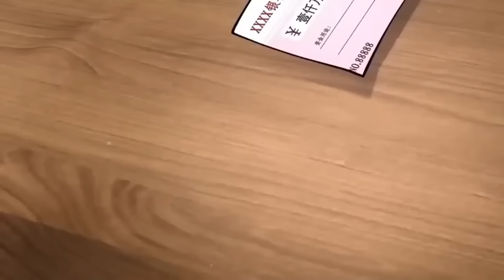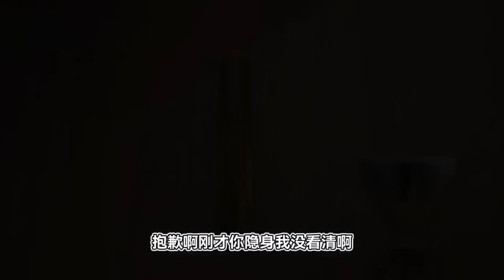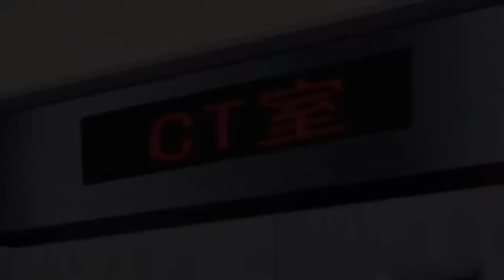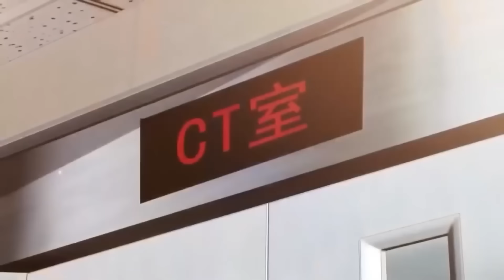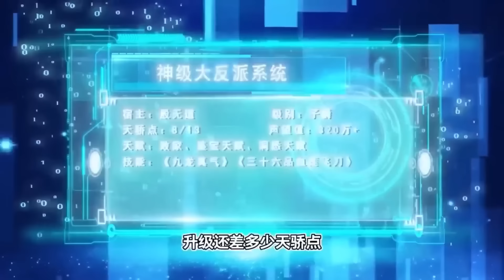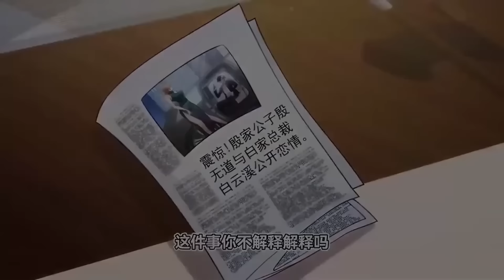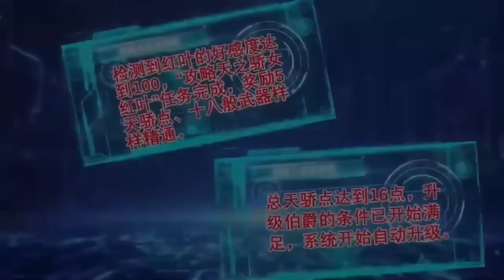【Multi Sub】Supervillain Ep1- 32